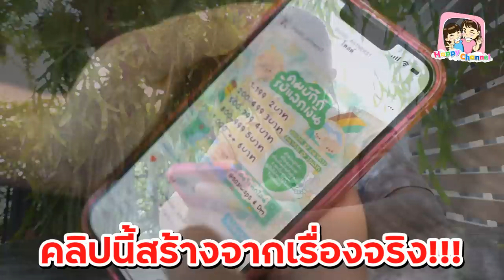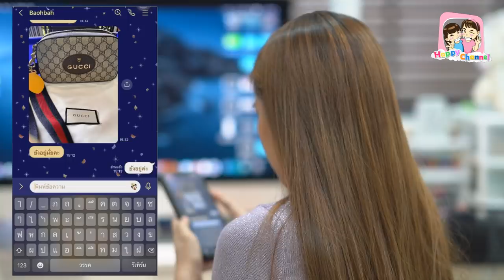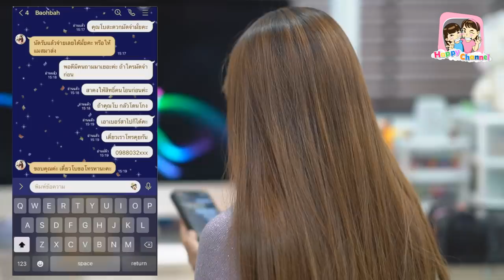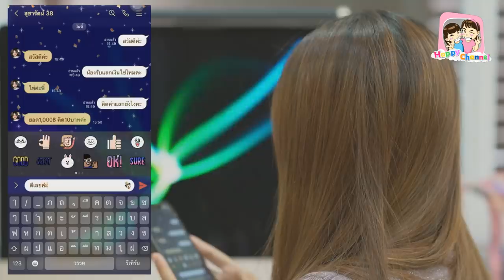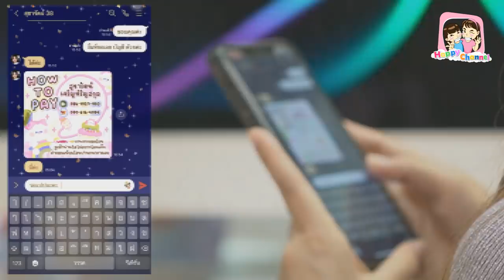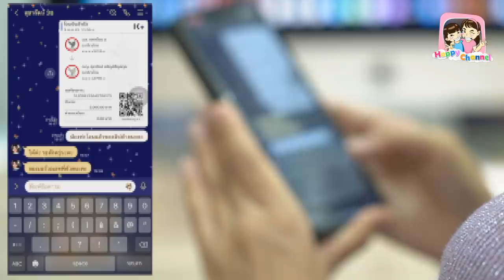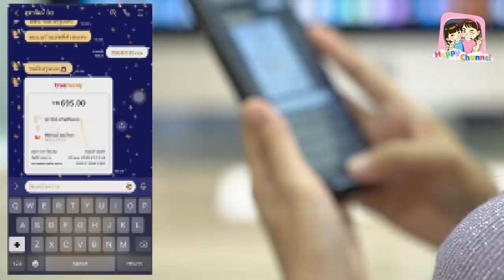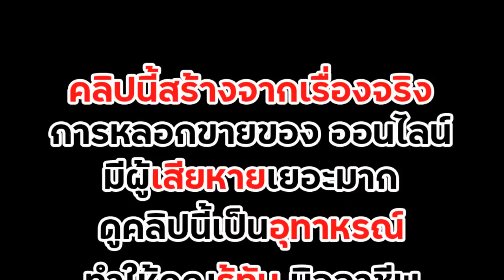รับเเลกเงินเป็นวอเลท โดนมิจฉาชีพหลอก หนังสั้น พี่ฟิล์ม น้องฟิวส์ Happy Channel